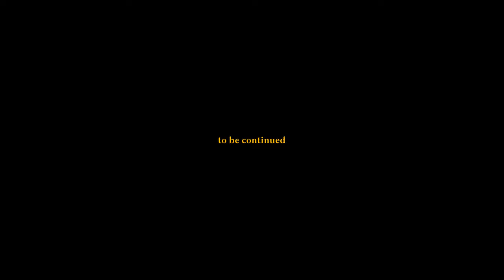Dorota & Kamil | Nowoczesna zapowiedź filmu ślubnego - teledysk ślubny 2023 | Uniejów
Miejsca realizacji:
▫️ Gościniec Uniejów

Zapowiedź Teledysku i Filmu ślubnego Doroty i Kamila 2023